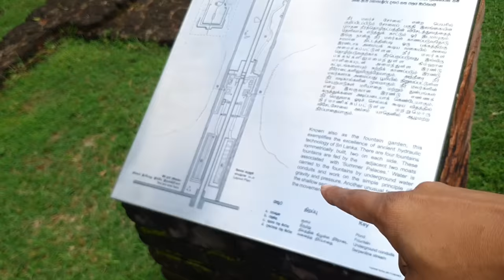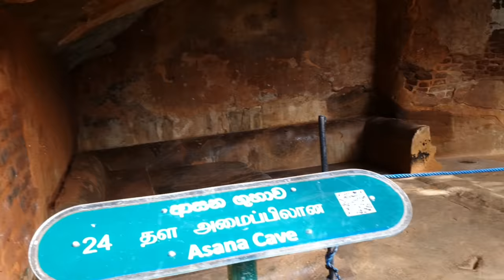Ravana Fort in Srilanka | Places to visit in SriLanka | SriLanka Telugu Vlogs | Sreekar Andavarapu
Places to Visit in Sri Lanka.
This video covers the most important UNESCO HERITAGE site in Sigiriya City of Srilanka which is called Ravana Fort. It is believed that Ravana used to live on the fort built on top of this mountain called Lion Rock. The name Lion Rock has come to this fort because it looks in the shape of Lion face from one side.
ఈ వీడియో శ్రీలంకలోని సిగిరియా నగరంలోని అత్యంత ముఖ్యమైన యునెస్కో హెరిటేజ్ సైట్‌ను కవర్ చేస్తుంది, దీనిని రావణ కోట అని పిలుస్తారు. లయన్ రాక్ అని పిలువబడే ఈ పర్వతం పైన నిర్మించిన కోటపై రావణుడు నివసించేవాడు అని నమ్ముతారు. ఈ కోటకు లయన్ రాక్ అనే పేరు వచ్చింది ఎందుకంటే ఇది ఒక వైపు నుండి సింహం ముఖం ఆకారంలో కనిపిస్తుంది

When you are traveling on the island, make sure you visit this iconic attraction which boasts of incredibly interesting history. When you travel with Green Holiday Centre, you will be able to conveniently arrange insightful tours in the spectacular Cultural Triangle of Sri Lanka.
మీరు ద్వీపంలో ప్రయాణిస్తున్నప్పుడు, మీరు చాలా ఆసక్తికరమైన చరిత్రను కలిగి ఉన్న ఈ ఐకానిక్ ఆకర్షణను సందర్శించినట్లు నిర్ధారించుకోండి. మీరు గ్రీన్ హాలిడే సెంటర్‌తో ప్రయాణిస్తున్నప్పుడు, మీరు శ్రీలంక యొక్క అద్భుతమైన సాంస్కృతిక త్రిభుజంలో అంతర్దృష్టితో కూడిన పర్యటనలను సౌకర్యవంతంగా ఏర్పాటు చేయగలరు